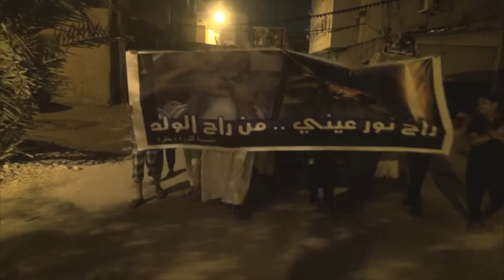مسيرة "آن الآن آن الآن، العصيان العصيان" في سترة 2014\11\20 Bahrain